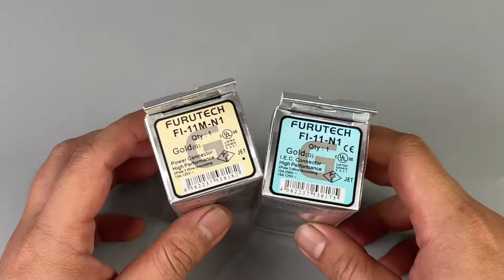Furutech Fi 11 N1 (G) | Fi 11 M N1 (G) | Phích cắm điện Hi-end | DoDienTu.com.vn | 0909395052